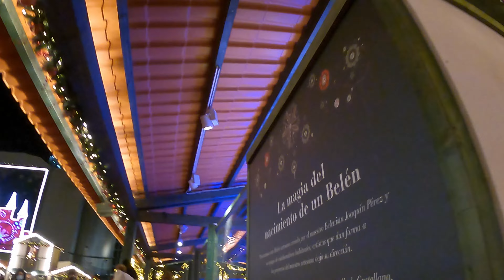Mercadillo Navidad con Food Truck El Corte inglés Madrid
San Ginés:chocolatería
Santerra: El mejor croqueta del mundo
GoXO:hamburguesas de Chef Dabiz Muñoz(tres estrellas)
Malvón: empanada Argetina
etc...